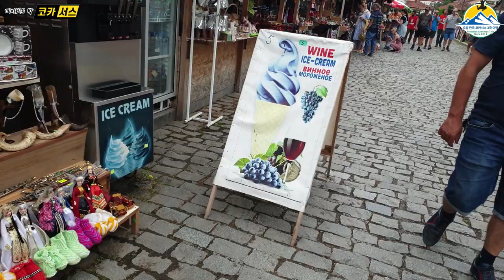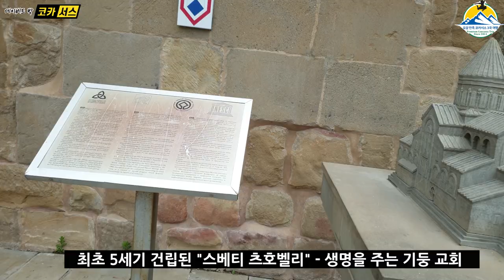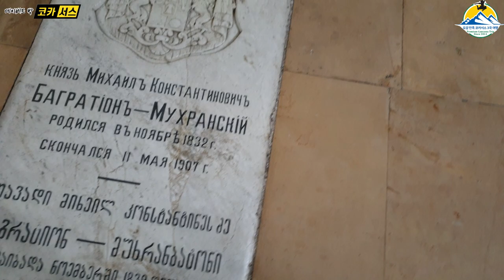예수님이 달리셨던 십자가의 조각과 예수님의 속옷이 묻혀있는 스베티츠호벨리(생명을 주는 기둥 교회)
5세기 이전 조지아의 옛 왕국 이었던 이베리아 왕국의 수도 였던 므츠케타
유네스코 문화 유산이며 예수님이 달리셨던 십자가 조각, 예수님이 입으셨던 속옷, 엘리야의 망토등이 묻혀 있는 조지아의 영혼 같은 교회 스베티츠호베리 조지아의 성지